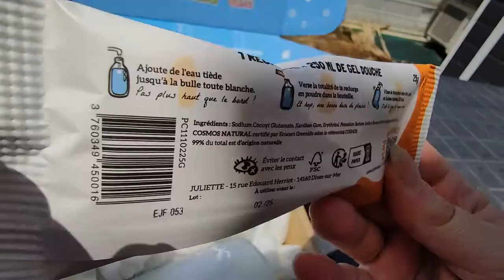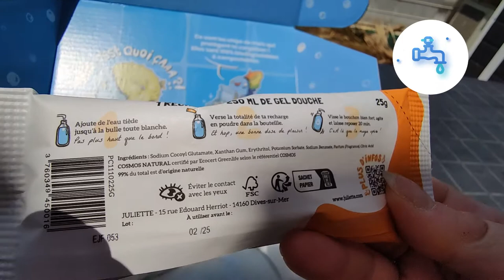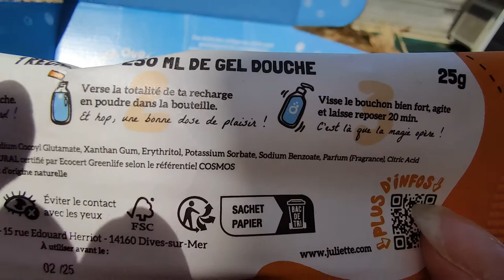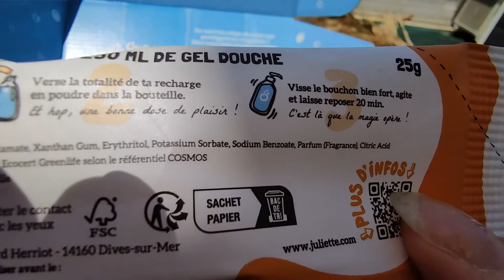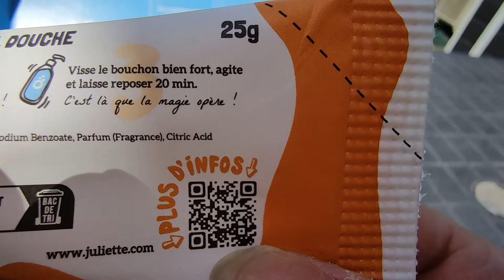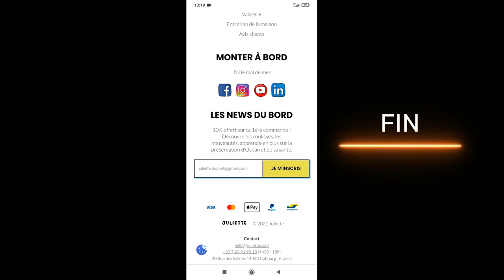🧴 GEL DOUCHE JULIETTE ⛵️ QUE DU BON A L'HORIZON🚿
DÉROULE POUR PLUS D'INFO ⬇️
Hello  ♥‿♥
Je te parle aujourd'hui du 🧴GEL DOUCHE 🚿

Ohé du bateau !! Bienvenue à bord de Juliette ⛵️ @juliette.bubble

Chez Juliette, on sait que la préservation de l’Océan 🌊 sera une priorité des prochaines générations.

✊ On croit fort que prendre soin de l’Océan, c’est prendre soin de toi, de moi, de sa famille.

Comment on fait ça ? En proposant des produits du quotidien aussi respectueux de nous que de notre planète, sans JAMAIS jeter le PLAISIR par-dessus bord ✨ !
On veut des produits ludiques, pratiques et A-GRÉA-BLES ! Notre but ?
Faire le tour de toutes les pièces de la maison 🏠 pour proposer des alternatives rechargeables aux produits remplis d’eau contenus dans des bouteilles en plastique à usage unique, le tout imaginé et fabriqué en France 🇫🇷.
On a commencé par la salle de bains avec notre gamme hygiène JU en poudre à diluer (gels douche, lavant mains, dentifrice…) puis on a vogué vers la cuisine et la buanderie avec la gamme de produits ménagers concentrés Pimpant (lessive, savon vaisselle, sprays ménagers…). Et on ne compte pas s’arrêter là car de grosses surprises arrivent très bientôt 👀!
En cliquant dessus, on tombe directement sur le site et la réduction s’applique automatiquement au moment du paiement 😊
Ensemble, c’est que du bon à l’horizon ! 💙

🌱 Certifié Ecocert Cosmos Natural
🥕 Note Yuka : 100/100 et INCI Beauty : 19.2/20
Prêt en 20 min
Sans transport d’eau
99% d’origine naturelle
Fabriqué en Normandie

3 parfums gel douche 🥰

1- Douceur d'Amande 💚
2- Vanille Gourmande 🌼
3- Fleur d'Oranger 🍊

MON AVIS :
Produits ludiques bons pour la santé et la planète, rechargeables, Pratique, sa mousse comme il le faut et ça sent hyper bon.

D'ailleurs, c'est quoi ton parfum de gel douche préféré ?

Merci à @pimpant et @hivencybyskeepers8929 pour cette magnifique collaboration